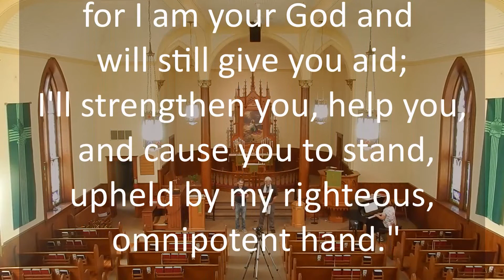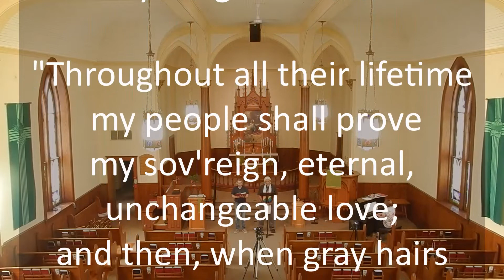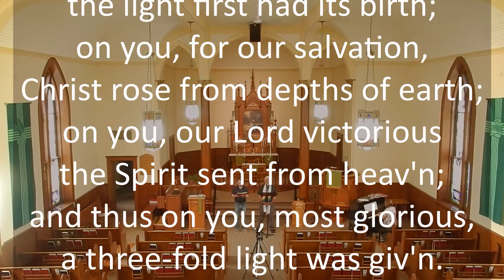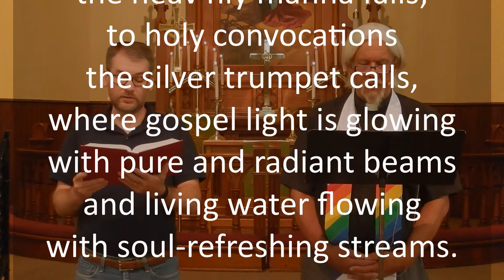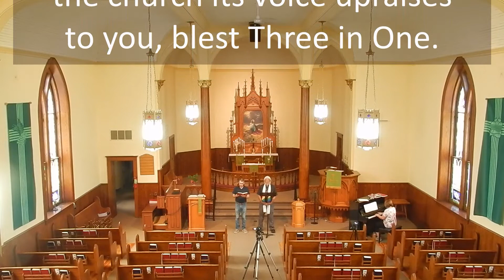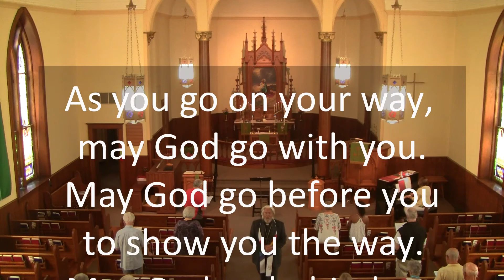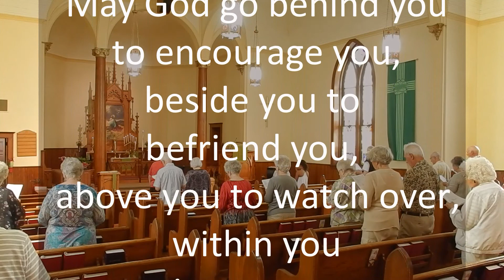The Letter and the Spirit of the Law, 11th Sunday after Pentecost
Being ‘good’ does not just mean adherence to the law. The synagogue leader takes his laws literally and seriously. But Jesus contends that beneath the surface of the laws lays a deeper intent – the welfare of those who are in need. So if keeping the law gets in the way of caring for someone in need – you break the law to fulfill it. History gives us many examples of this: the people like Oskar Schindler who broke the law to save Jews from the Nazis, the people like Martin Luther King Jr who broke laws to advance the idea of equal treatment for all regardless of skin color. To today where people are being arrested for bringing water and food to refugees on our southern border.